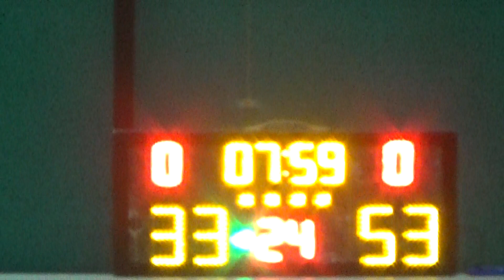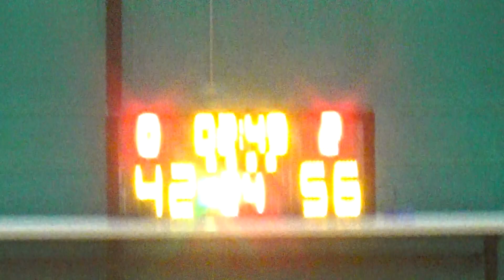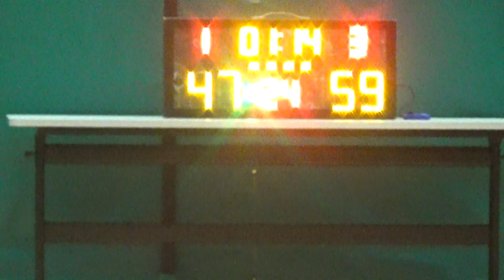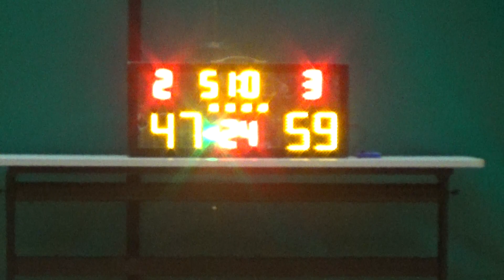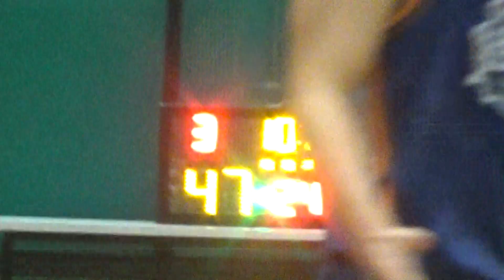20210615 S.LMS VS 13張 4th Quarter